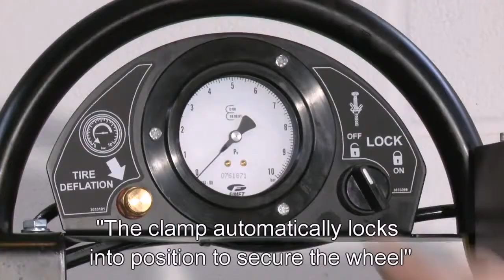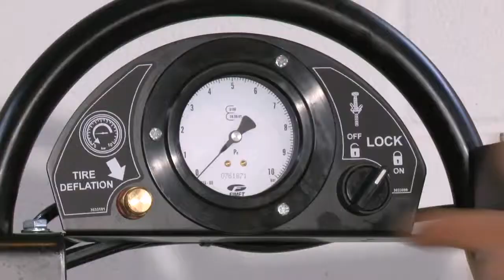Desmontadora de neumáticos alta gama Megamount Smart II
Desmontadora de neumáticos automática para desmontar los siguientes tipos de ruedas:
-Convencionales
-De perfil bajo
-Run-Flat.
Principales características de la desmontadora:
-Desmontaje de neumáticos de coches y vehículos comerciales
 ligeros de 10" a 34".
-Sistema de bloqueo neumático.
-Doble brazo destalonador con discos.
-Equipamiento estándar con dispositivo "Press Arm" para facilitar
 operaciones de montaje de ruedas Run-Flat.

Más información de esta y más desmontadoras en nuestro sitio web